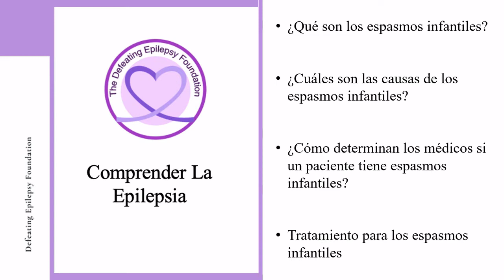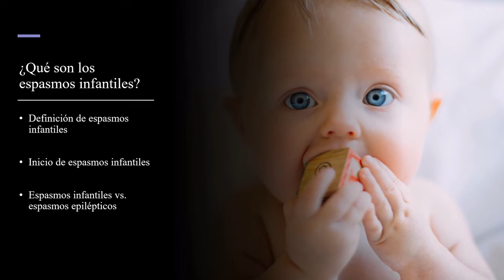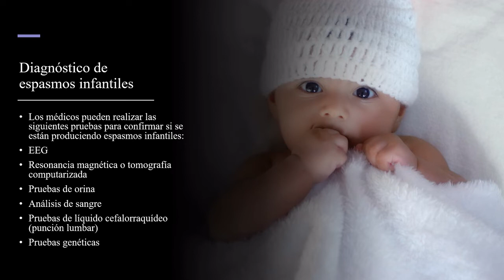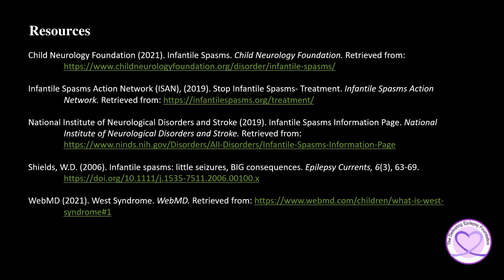Espasmos epilépticos infantiles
Bienvenido a nuestra serie Comprender las convulsiones, donde analizaremos qué son los espasmos infantiles epilépticos, las causas de los espasmos infantiles, cómo los médicos determinan si un paciente tiene espasmos infantiles y las opciones de tratamiento.

¿Compras en Amazon? ¡Considere comprar a través de nuestro enlace ya que una parte de su pedido regresa a nuestra fundación!
Compra a través de este enlace